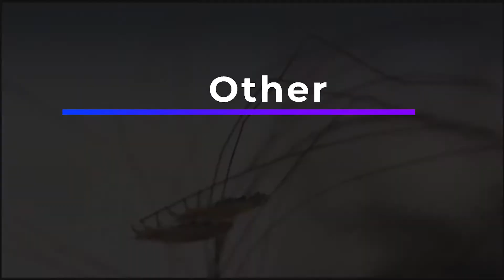Get Rid of Head Lice with this One Ingredient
Get Rid of Lice with this One Ingredient

Every year, 10 million children are diagnosed with head lice, that are tiny parasites, which make your head their home, sweet home.

Poor hygiene can lead you towards head lice, but the cure is also possible.
We are going to tell you about an ingredient, that alone is enough to help you get rid of from head lice.
Let’s find out more about that ingredient!

Mayonnaise is the only ingredient you will need:
Mayonnaise has a lot of benefits, but right now we are going to talk about this natural ingredient, that is used for the purpose of saying goodbye to the lice.
Though it also works as a conditioner, when used specifically for the head lice, it can even make them suffocate.
To know how mayonnaise works, you have to follow the following steps:

First, Apply some mayonnaise on your hair, and cover your head with a shower cap, or you can also use any plastic bag.

Then, Leave the mayonnaise on your hair for at least six hours.

When the six hours are completed, use shampoo to wash your hair, and then blow-dry because heat can also kill the lice.

You have to use a neat comb to comb your hair.
For 2 months do this once every week, and you will get your desired results.

Other Tips for Lice Prevention:
Try your best to avoid head to head contact with anybody
Avoid sharing your hats.
Keep your hair always clean.
Whenever you are taking part in any outdoor activity, tie up your hair.
Avoid sharing your comb and towels with somebody, who got lice in their hair.